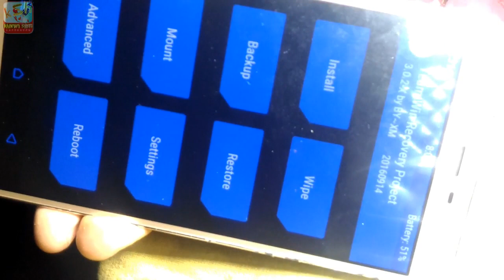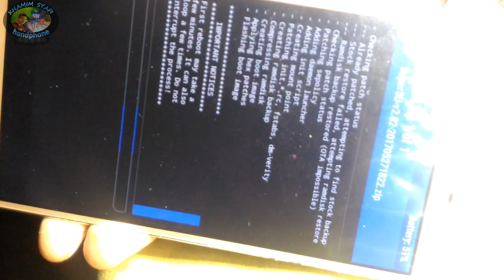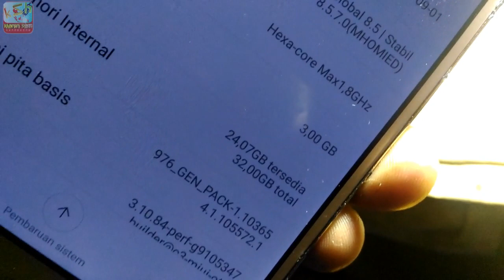Xiaomi Redmi Note 3 Mati Total,Cara Mengatasi Redmi Note 3 Kenzo Matot"servis hp"ksh phone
Xiaomi Redmi Note 3 Mati Total (sudden death)
Cara Mengatasi Redmi Note 3 Kenzo Matot atau Bricked
REDMI NOTE 3 KENZO MATI,MATOT KONSLET
servishp redmi note 3 matot kedip merah
 @KsH PHoNE tEkNisi Hp
KsH production
(KhamimSyafiHandphone)
Teknisi HP
servis hp
sevice mobile
service hp
Mohon SUBSCRIBEnya yah..

kena emmc itu hp masih bisa hidup kadang cuma getar,cuma bootlogo,kurang lebih ky gitu...
cpu itu ya hpnya gak ada tanda2..mati..
kategori mati ini juga blm tentu cpu harus analisa lebih mendalam...bisa emmc,cpu,power,short(konslet)
konslet...konslet ada beberapa tipe konslet(konslet vbat,konslet sebelum on dan sesudah on)
Salam seperjuangan
Salam pejuang solder
Maturnuwun .